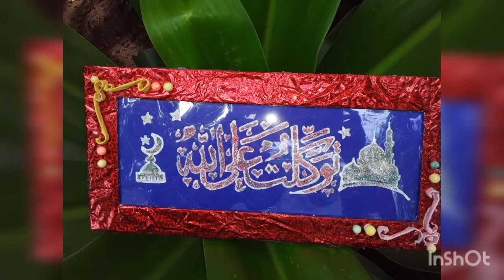എന്റെ ആർട്ട്‌ and ക്രാഫ്റ്റ് വർക്ക്‌ ഒന്ന് കാണൂ